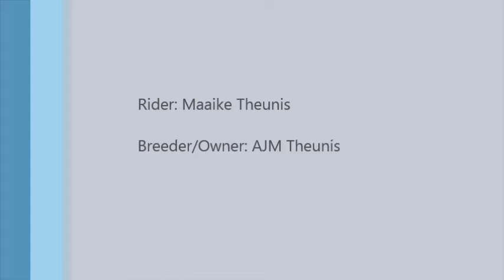TTO Douala (L'esprit x Notaris)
Mare - Born 2008
Winterfestijn Het Zwarte Water 2018
1.35m - 2nd place